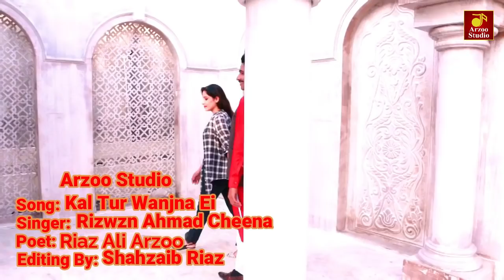Kal Tur Wanjna Ei-Full Video Song 2021 By || Rizwan Ahmad Cheena || Released By || Arzoo Studio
Watch Saraiki Song "Kal Tur Wanjna Ei" FULL VIDEO SONG in the voice of "Rizwan Ahmad Cheena" excusively on Arzoo Studio.
SONG - "Kal Tur Wanjna Ei"
SINGER -  Rizwan Ahmad Cheena
POET - Riaz Ali Arzoo
LANGUAGE - Saraiki
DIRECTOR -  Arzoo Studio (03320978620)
GENER - Sad Song